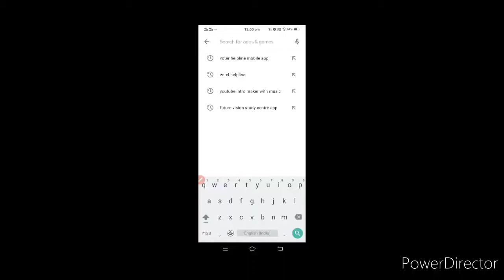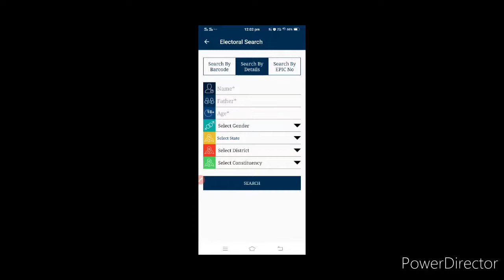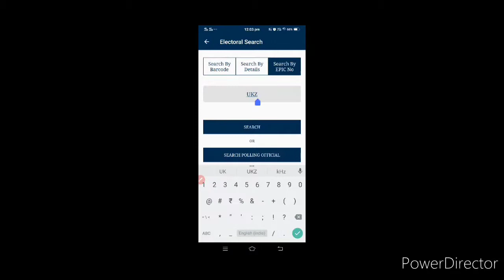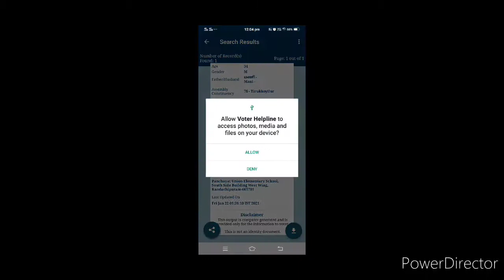VOTER ID| PART NUMBER| SERIAL NUMBER|VOTER INFORMATION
play store,voter id helpline